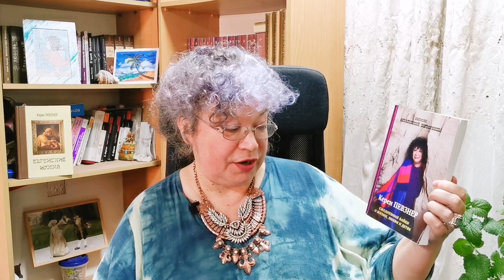Не иврит - хочу прочитать свои рассказы о Срулике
Еще мои рассказы, байки, сказки. Подкаст "Байки от Кирули".
Присоединяйтесь!

Вот реакция на мои рассказы о Срулике:
- Очень интересно, жду продолжения :)
- Я чувствую себя, как Шахрияр ранним утром.
- Дорогая редакция, это безобразие - прерывать рассказ на самом интересном месте! Требую продолжения банкета.
- Кируля, не томи! :)
- Спасибо, Кируля, как приятно снова эти замечательные рассказы перечитать.
- С интересом жду продолжения.
- Ну невозможно же так, обрывать на самом интересном месте и так надолго.
- Не гуманно так издеваться над людями :)))))